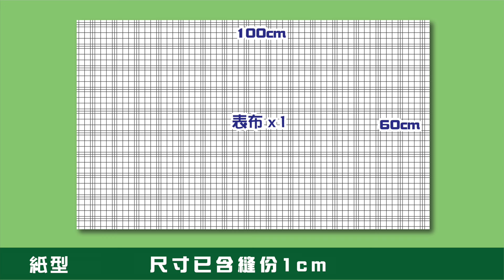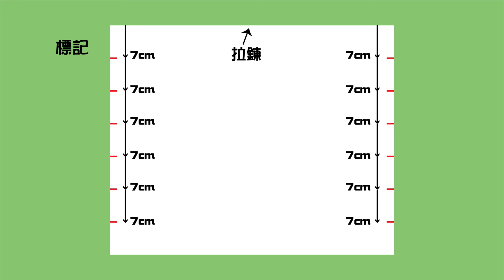大家很喜歡的ZapZap袋加上拉鍊及簡化後其實不難做的#布藝手作#簡單購物袋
😀大家好
幾年前的zap zap袋大家仲記得嗎？
今日嚟做個新的、有拉鍊的
更加實用
今次用更簡單嘅方法，更易掌握💪